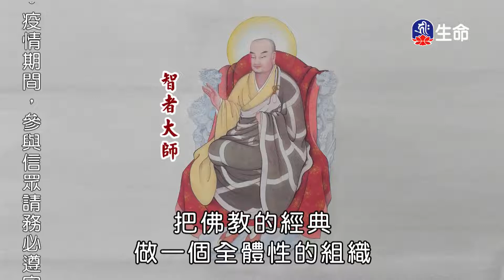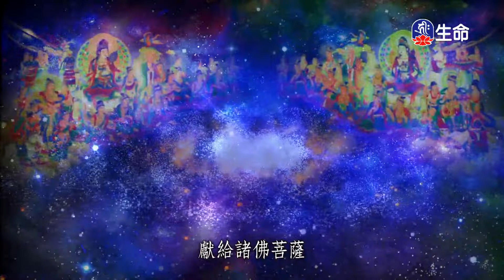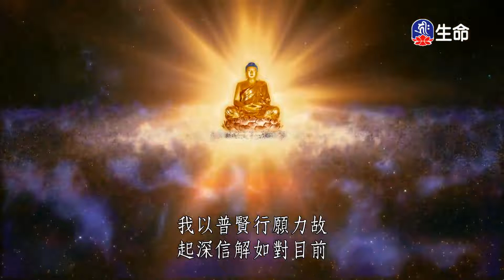天台宗五時八教見聞法師_僧伽研習會_(lifetv_20220320_18:00)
僧伽研習會_天台宗五時八教見聞法師。